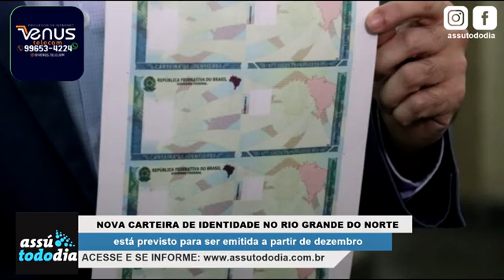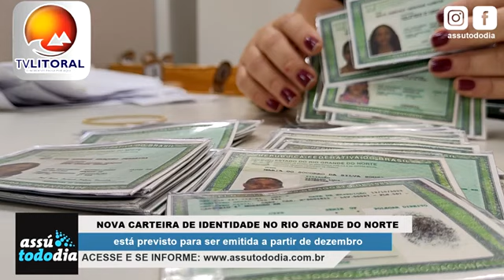Box do ITEP na Central do Cidadão em Assú terá pausa no atendimento a partir do dia 02 de dezembro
O Rio Grande do Norte passará a emitir a Carteira de Identidade Nacional (CIN) a partir de 11 de dezembro. A CIN substituirá o atual modelo da identidade e contará apenas com o CPF como número de registro nacional de cada cidadão.

O Instituto Técnico-Científico de Perícia do Rio Grande do Norte (Itep/RN) detalhou como será o processo de mudança. Para a migração do sistema para o novo modelo, o agendamento para emissão de RG será suspenso entre os dias 02 e 10 de dezembro, se mantendo nas Centrais do Cidadão apenas a entrega do documento para quem já foi atendido.

Gerente geral da Central do Cidadão em Assú, Ernane Araújo reforça que a pausa nos atendimentos na unidade no período de 02 a 10 de dezembro é apenas para os serviços prestados pelo Itep.

Quem possui a carteira de identidade atual não precisa ter pressa para migrar para a nova versão do documento, uma vez que essa ainda é válida por dez anos.

Por sua vez, o prazo de validade do novo documento varia conforme a idade da pessoa:

0 a 12 anos incompletos – validade de 5 anos.

12 a 60 anos incompletos – validade de 10 anos.

Acima de 60 anos – validade indeterminada.

A nova carteira apresenta um QR Code, que permite verificar a autenticidade do documento, bem como saber se foi furtado ou extraviado, por meio de qualquer smartphone. Também está presente um código de padrão internacional chamado MRZ, o mesmo utilizado em passaportes...